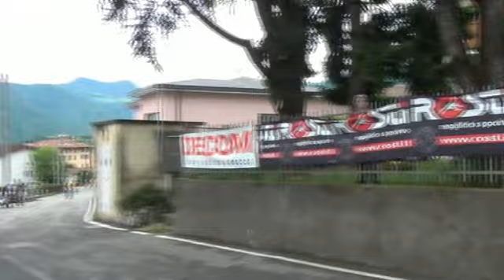Circuito Orobie Cup di mountain bike - 8° prova - - Parre 15.6.2014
La gara di Parre è nell'ambito del circuito Orobie Cup una delle più "toste", e, complice anche la giornata non certo bella sotto l'aspetto climatico, al via non erano numerosi. Peccato per chi non c'era perchè come sempre il tracciato, l'organizzazione e i premi finali un pò per tutti sono stati come sempre. SUPER!.